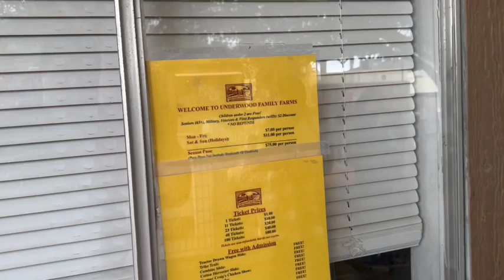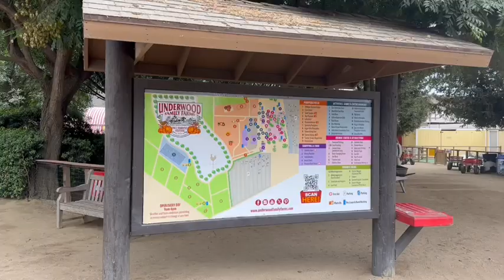Underwood Family Farm 2024